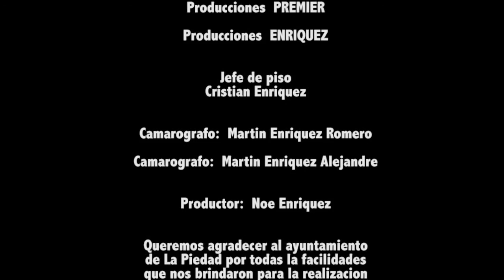Los Zonikos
La Entrevista Con Ramon Hernandez Plodo